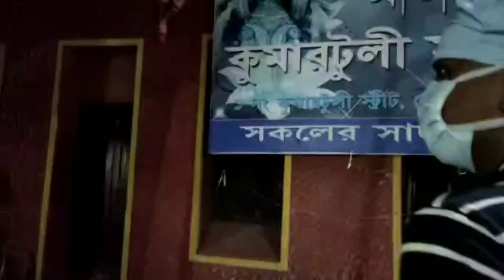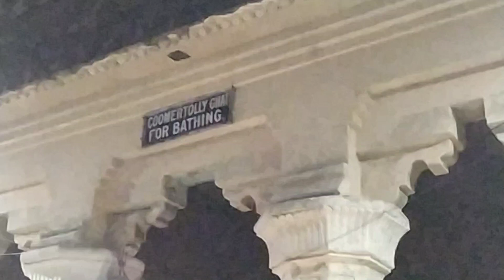Vlog 5 || EP-1 || kumortuli Durga pratima 2020 | 6 month journey in YouTube platform | First meet 💝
Vlog #5

First meet on a Fabulous place that is kumortuli..

Kumortuli or kumartuli a place covered up with culture,heritage, and history.
"Kumortuli" this name is associated with our Bengali's most lovable famous festival Durga Puja.
Kumortuli is also known as "Potua Para" or "Potters Colony" where you will find Godess Durga take up there beautiful shape in hand of some famous artist "Tapas pal" which will show in our video.

Now a days kumortuli turned into one of most visited place in Kolkata for bloggers, photographer.

Location 👉